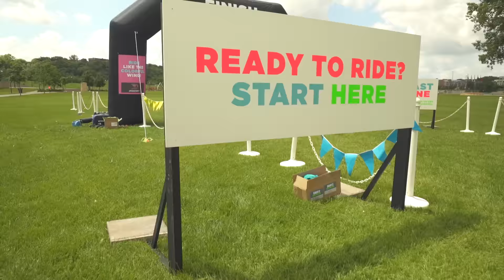The Color Ride | Experiments in Fun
What if you took the simple joy of a bike ride and filled it with colorful fun at every turn? Introducing the Color Ride, an Experiment in Fun by Dynacraft!

For over 30 years, Dynacraft has been recognized as the leader in the wheeled goods category. Known for partnering with iconic names and household brands, Dynacraft's mission is to create unexpected joy and surprise for children and grown-ups alike by always being better, faster and more innovative in the next minute than the last.

Experiments in Fun is Dynacraft’s ongoing celebration of the endless creative ways kids and families can enjoy their bikes, scooters and ride-ons. All the fun is kicking off this summer with a series of community-focused events across the country, designed to help families rethink what’s possible with their favorite wheels.